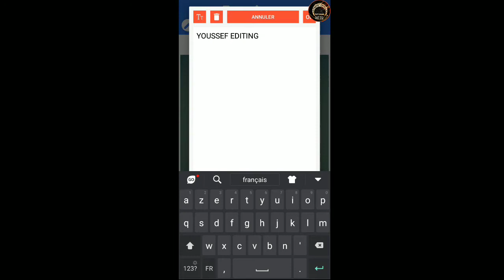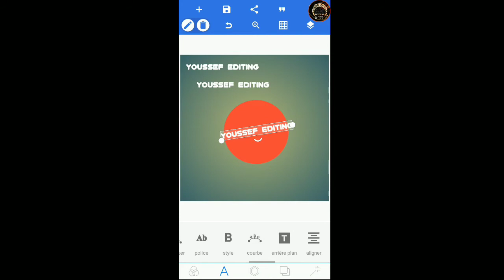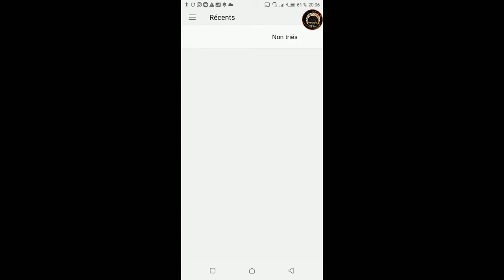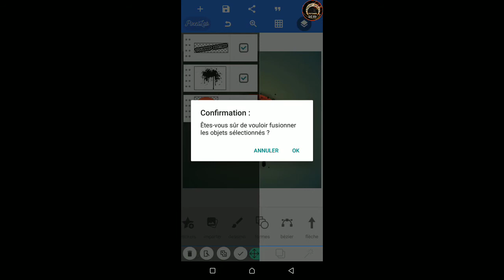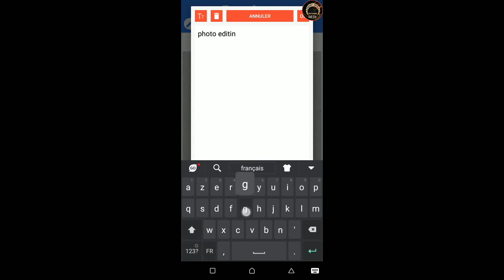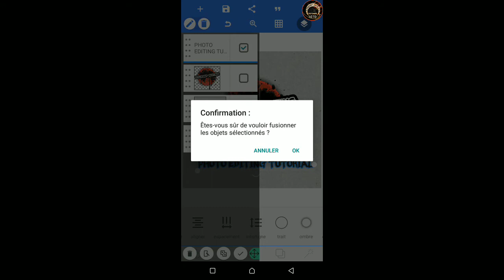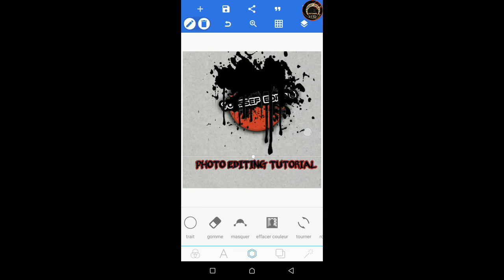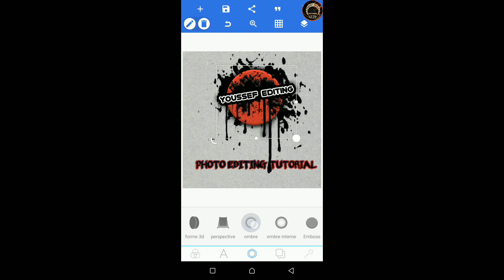تصميم لوجو إحترافي بسيط لقناتك ببرنامج Pixllab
لوجو احترافي بسيط لقناتك ببرنامجPixllab

تصميم لوغو إحترافي 🔥 لقناتك على اليوتوب هاتفك فقط ببرنامج pixLlab

How to make logo on pixLlab

السلام عليكم و رحمة الله تعالى و بركاته كيف حالكم يا شباب مرحبا بكم في شرح جديد على قناة Youssef Editing هذا الفيديو  خصصته لشرح طريقة تصميم شعار بطريقة إحترافية و بسيطة في برنامج (pixllap) بحيث يمكنك إستخدام هذا التصميم إما كشعار لقناتك في اليوتوب أو على الفيس بوك أو السناب شات أو الوتساب.
 pixllap هذا التطبيق
 برنامج مخصص للهواتف الذكية وهو برنامج بسيط له العديد من المزايا كالتعديل على الصور و تصميم الشعارات(logo)و أفضل مبزة بهاذا التطبيق هو حذف الخلفيات الغير المرغوب فيها أو الأشياء الءي يعاني منها العديد منكم .
و أتمنى منكم دعم قناتي بضغط على الإشتراك و تفعيل الجرس لنستمر في تقديم المزيد إن شاء الله.

لوجو احترافي